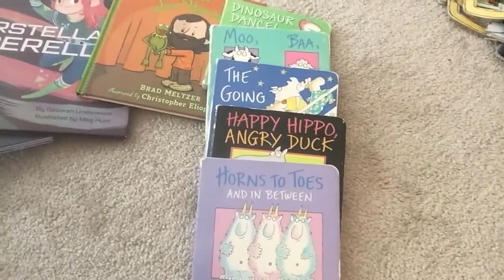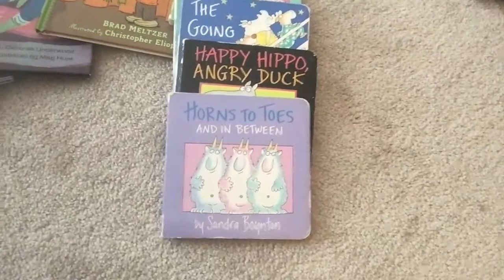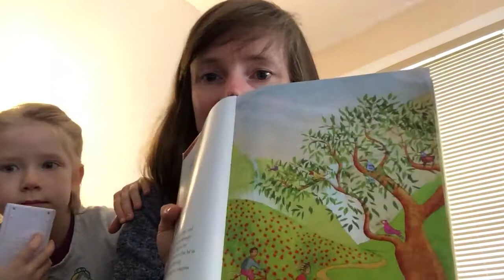2020 03 29 Pastor Matt A Louder and Clearer Voice - John10:27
This week we expand our new format a little and include a children's time, community prayer time and a reading. Join us as we continue to fellowship together in this new format, using what God has given us to love people in gathering but foremost loving and bringing glory to His name.